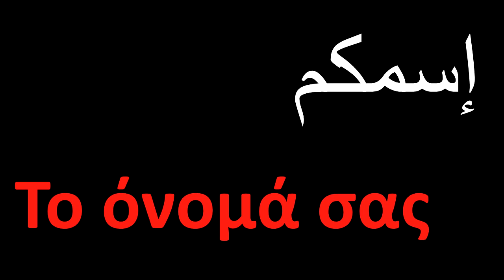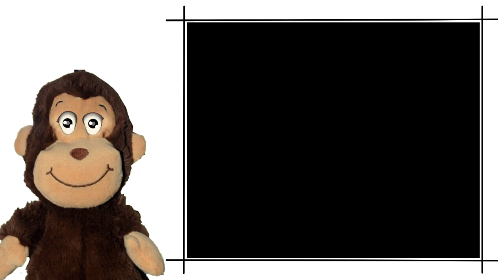تعلم اللغة اليونانية مع موكي_ الدرس رقم 4 الضمائر بأسهل طريقة